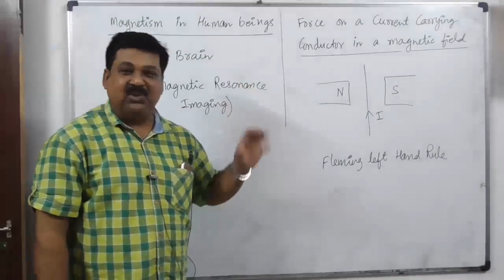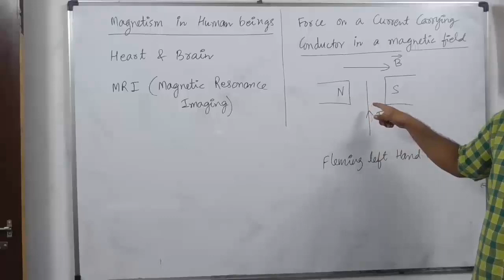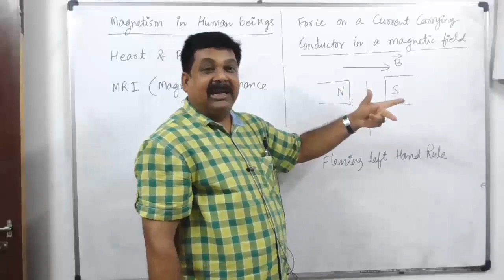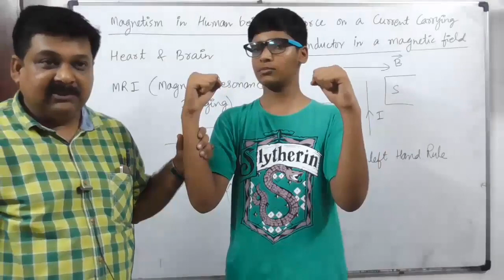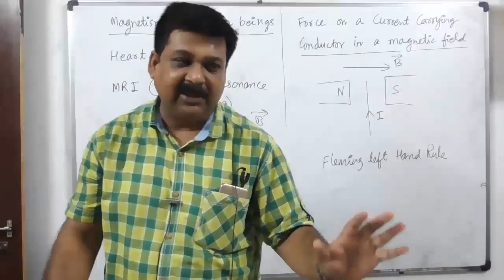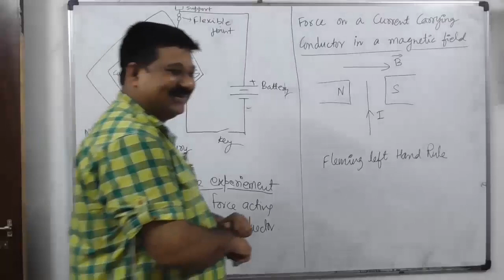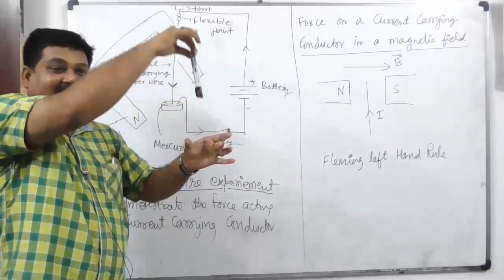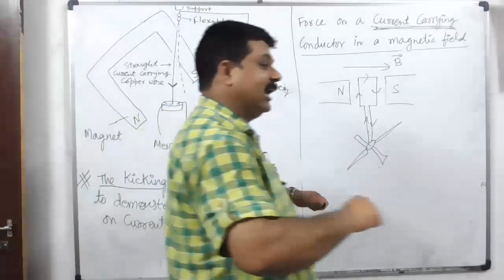Class 10 NCERT Physics, Force on current carrying conductor, Magnetic effect of Current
Class 10 NCERT Physics, Force on current carrying conductor, Magnetic effect of Current, current carrying Conductor,

Exciting offers on Full courses of Physics & Maths